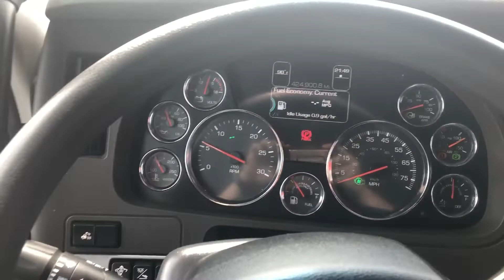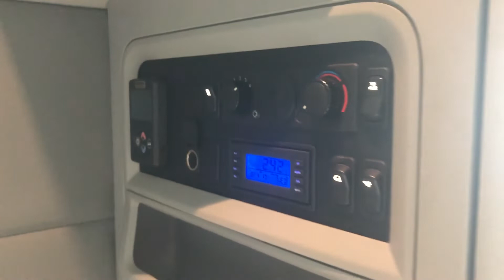2016 KENWORTH T680 For Sale